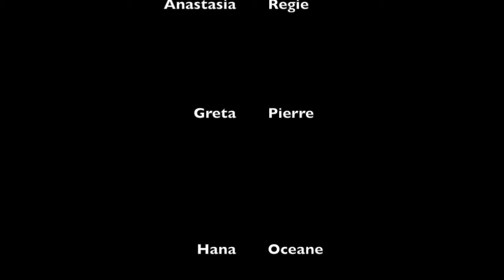Le Poussin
Eine 7. Klasse der OS Helgolander Straße hat Dialoge auf Französisch als Trickfilm umgesetzt.